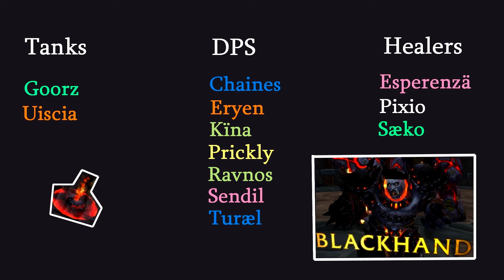[French] Main Noire HM - Le Pacte de Nayeli (+Vocal)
Au bout de nombreux try, Le Pacte de l'Amour tue enfin le chef du clan Rochenoire !

Un jour avant le second nerf ce qui est plutôt pas mal :) !
Merci à tous ceux qui ont participé.

Quand je suis dans la range d'Espe, c'est bon non ? Ah parsqu'il faut pas se coller aux autres en P2 ? Merde...

Sinon le son dégueu de mon micro c'est un "bug", sorry.